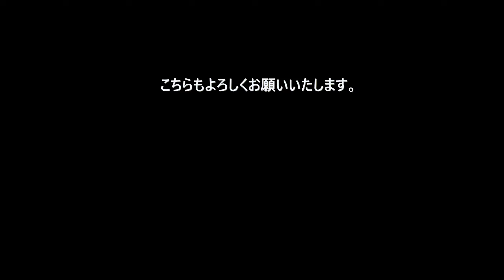2024年8月3日 JR北海道根室線御影ー上芽室を走る列車 特急おおぞら・DECMO・DF200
2024年８月３日
只今、ロングレールに交換中の上芽室信号所の横のぬまた踏切付近です。
もうすぐジョイント音が消えます。
１.特急おおぞら７号
2.普通列車2531Dレ　DECMO
3.普通列車2550Dレ　DECMO
4.特急おおぞら８号
5.貨物列車2092レ　DF200
以上